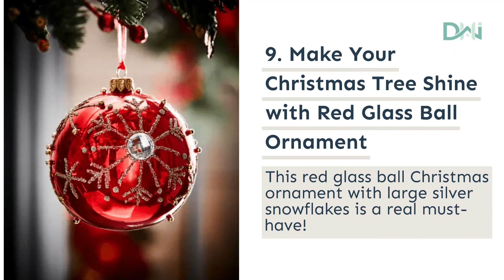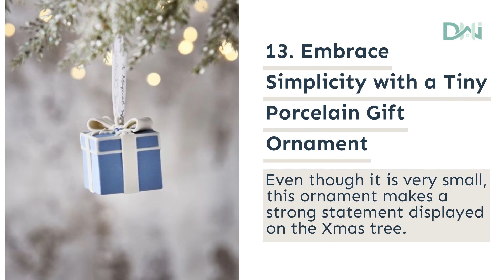These 18 Magical Christmas Ornaments Are Everyone’s Dream This Year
Experience the season's enchantment with Magical Christmas Ornaments that capture everyone's imagination this year, bringing joy, sparkle, and whimsy to your holiday decor.

From handcrafted gems to collectible treasures, these ornaments are the stuff of holiday dreams.